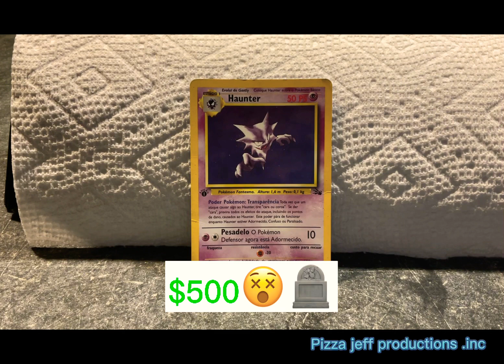My favorite card (when challenge to be a shout it out )￼